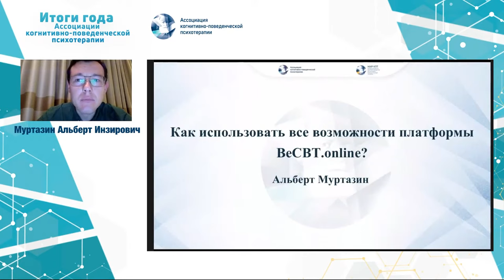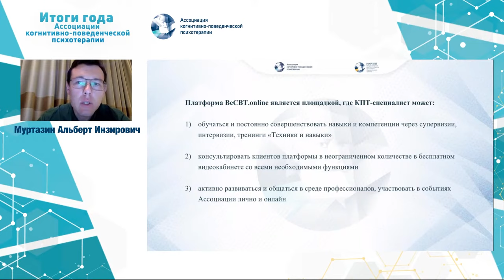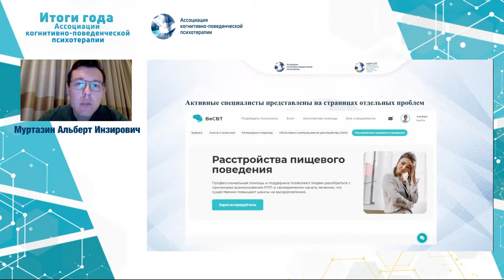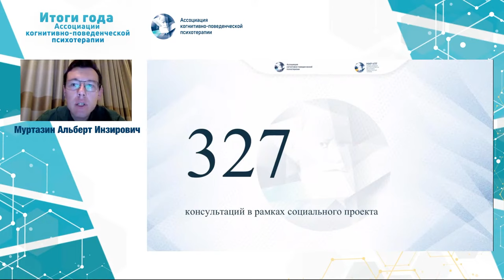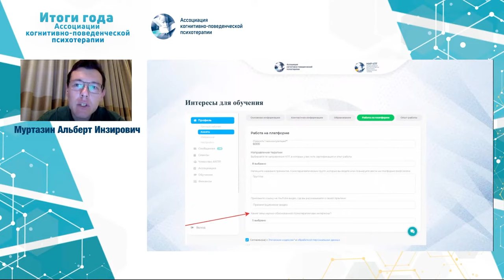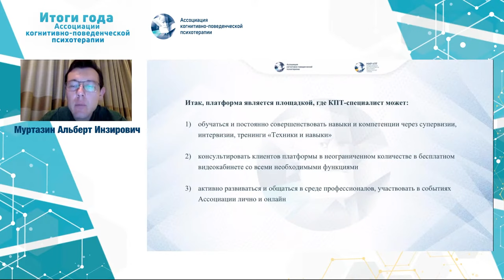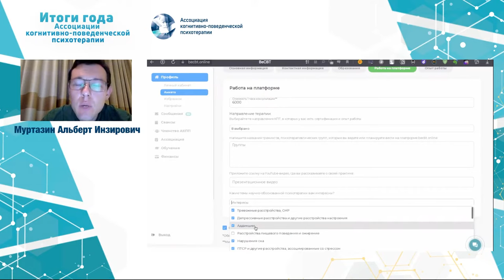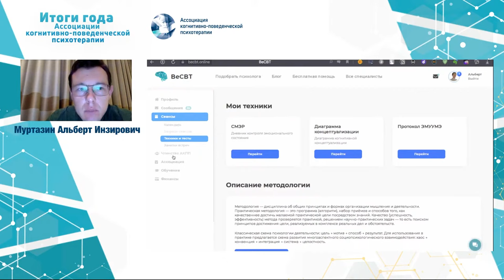Итоги 2023 года - Альберт Инзирович Муртазин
Подводим итоги 2023 года в Ассоциации когнитивно-поведенческой психотерапии: Результаты работы платформы BeCBT.online в 2023 году.

Предлагаем вам посмотреть видеозапись выступления Альберта Инзировича Муртазина, врача, клинического психолога, консультанта КПТ-центра BeCBT (г. Москва), преподавателя Ассоциации КПП и Международного Института Развития КПТ, на тему “Как использовать все возможности платформы BeCBT.online?”.

Вы узнаете:
- Что такое платформа BeCBT.online и какие возможности она открывает для КПТ-специалистов?
- Сколько специалистов обучаются, работают с клиентами и обмениваются опытом с коллегами на платформе по результатам 2023 года?
- Какая функциональность уже доступна на платформе BeCBT.online?
- Сколько сессий успешно провели КПТ-специалисты на платформе BeCBT.online за 2023 год?
- Что такое социальный проект бесплатной психологической помощи на платформе?
- Как платформа помогает студентам Ассоциации КПП и Международного Института Развития КПТ в обучении?

Доклад был представлен на встрече членов Ассоциации когнитивно-поведенческой психотерапии по итогам 2023 года.